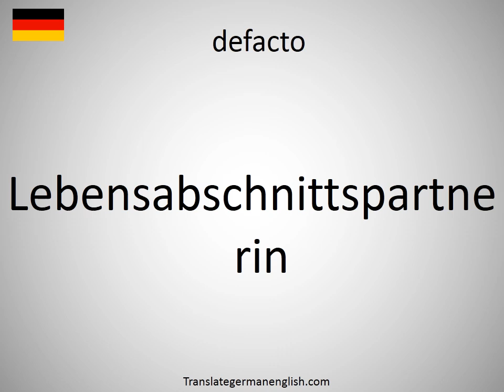How to say defacto in German? (Lebensabschnittspartnerin)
How to say defacto in German? Learn the pronounciation defacto! How to Pronounce defacto. Expand your vocabulary, learn German words. Practice German online. Use this free pronunciation guide to practice words at a time. Learn German for free. Thank you for viewing, please like or subscribe! hoe om te sê, si të thuash, እንዴት እንደሚናገር, wie sagt man, comment dire, come dire, como dizer, как сказать, nasıl denir, cómo decir, 怎么说, πώς να το πω, hoe zeg je.